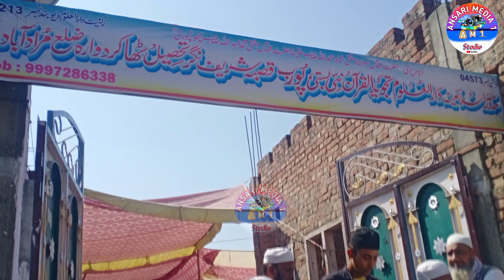Tilawat e Quran|Qari Haseeb Ur Rehman|madarsa D.U TajweedUlQuran Sharif Nagar|Ansari media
Tilawat e QuranQari Haseeb Ur Rehman
madarsa D.U Tajweed Ul Quran Sharif Nagar

Get your JALSA,MUSHAIRA and Other Programme Recorded and Uploaded in High Definition (HD) on YouTube at Very Nominal Charges Throughout INDIA by us.

Hello friends.
istikbal hai aapka hamare is channel Ansari media per. hamare is channel per aapko Deni program Jaise, jalse, mushayre,natiya mushayre,Deni program,politics program, independence day program,and all type Islamic program dekhne ko milte rahte hain.  ham aapse gujarish karte Hain aap hamare is channel se Jude rahe aur aap apna feedback hamen dete rahen ki aap hamare andar kya improvement dekhna chahte Hain. comment karte rahe. Video ko like share aur subscribe karte rahe. aapko hamari voice videos kesi lagti Hai kya aap ismein aur improvement dekhna chahte Hain comment box mein apna feedback hamen jarur den. aap apne comment ke madhyam se hame bata sakte hain shukriya.
Director:Ansari media Pvt Ltd

Note: agar aap koi din hi program karte Hain aur usko record aur upload karana chahte Hain to aap humse contact kar sakte hain ham aapko full HD mein aapka program record karke upload kar denge hamara

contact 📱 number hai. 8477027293